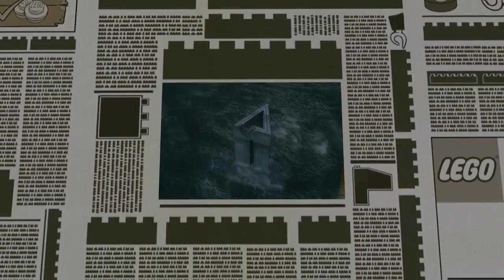Year 5: Part 4 - Kreacher Discomforts: LEGO Harry Potter Collection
Welcome to my brand new series playthrough for LEGO Harry Potter Collection, throughout this series we'll be playing through Years 1-7 from the Philosopher's Stone to The Deathly Hallows.